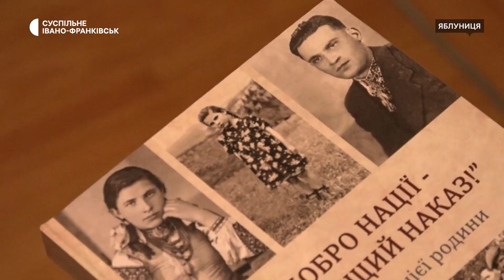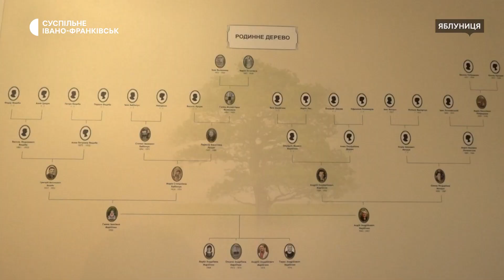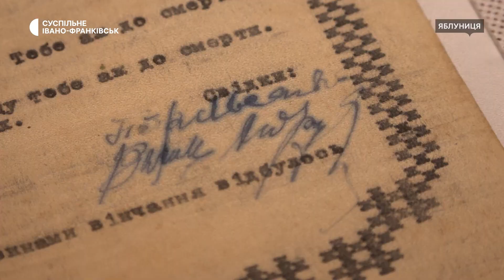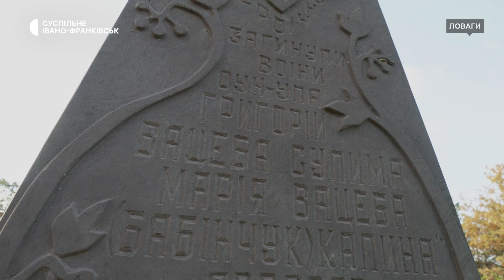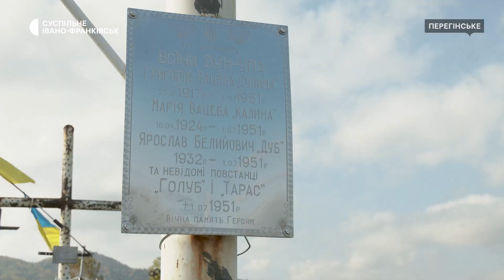Таємне весілля, дитина з криївки і заповіт. Як чотири покоління повстанців ОУН-УПА воюють за Україну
У цій історії є усе — таємне весілля, народження дитини у криївці та заповіт, який батьки залишили у листах. Знімальна група Суспільного зустрілася із донькою українських підпільників Григорія Вацеби на псевдо Сулима та Марії Бабінчук — Калини. Ганну-Мотрю вони на четвертий день після народження залишили на виховання зв'язковому Миколі Манівчуку та його дружині Гафії у селі Яблуниця на Франківщині.

Це — друга розповідь Суспільного з циклу «Жива історія», присвяченого 80-річчю УПА.